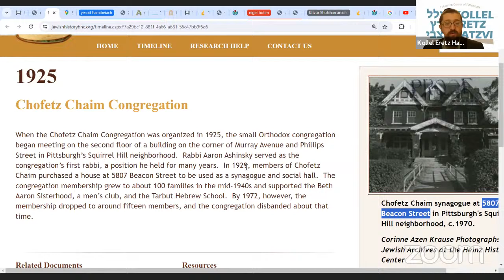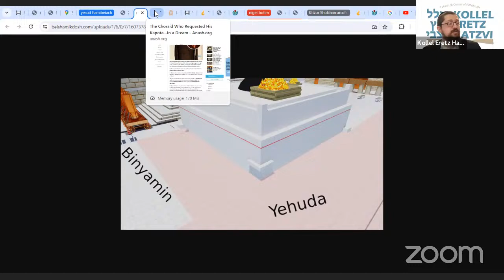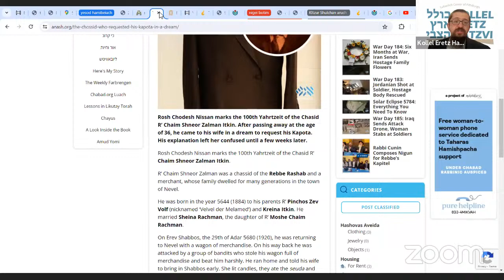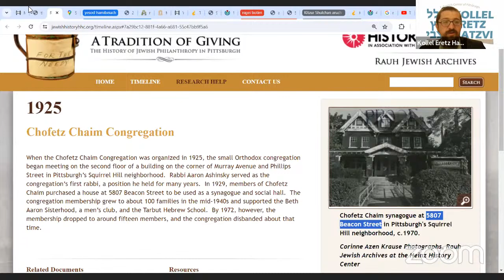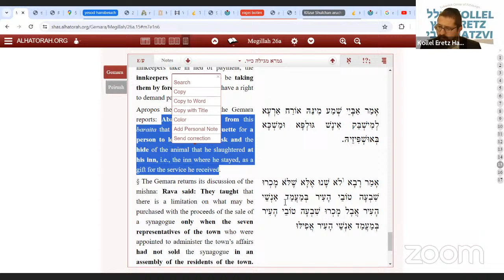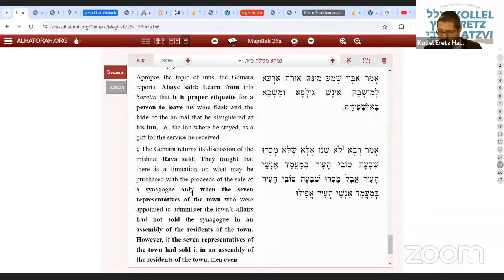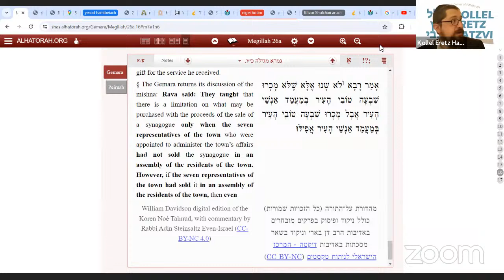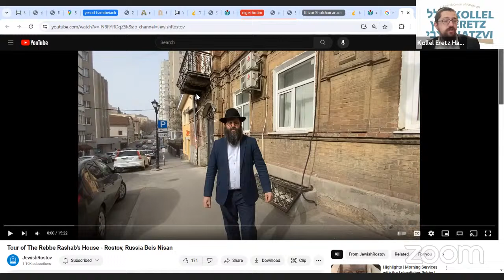Gemara Mesechta Megillah Daf 26a. When to sell a shul?!?Bais Nissan - Rebbe Rashab.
Shiur given in Pittsburgh as part of Kollel Eretz Hatzvi Community Learning Project, Kollel Tiferes Zkainim Levi Yitzchok, by Rabbi Chaim Itkin.